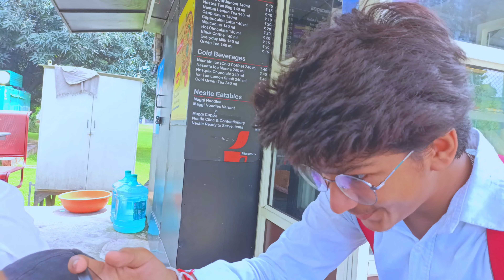Cute 🥰 reaction on my first MOTOVLOGING|| college vlog || kya MOTOVLOGING start kardu 🤔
Cute girl 🥰 reaction on my first MOTOVLOGING|| college vlog || kya MOTOVLOGING start kardu

My buisness email is
So good bye guys

My editing app - kinemaster
My camera - oppo Reno 6 pro

So thankyu guys love you 😍

Follow kardo Instagram par be guys

hit likes.

lots of  ❤️